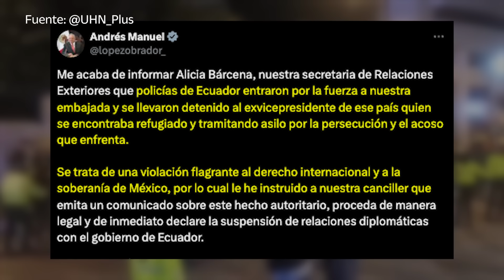Tras irrupción en embajada, México suspende relaciones diplomáticas con Ecuador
El presidente López Obrador suspendió relaciones diplomáticas con Ecuador tras irrupción en la embajada de México en Quito